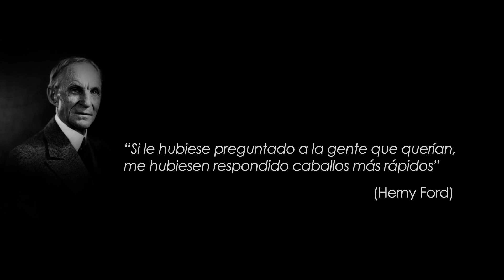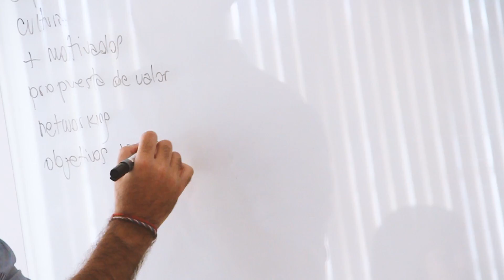Olivia - Workshop de Innovación para Santander Rio